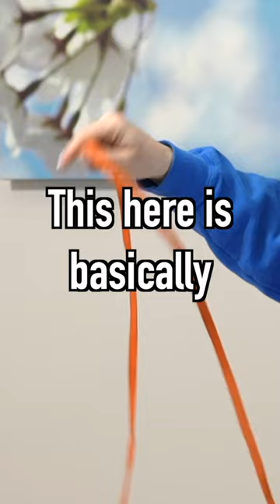Use THIS Tool To STOP Puppy Biting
Get personalized help with your puppy training that's specific to YOU and YOUR puppy!